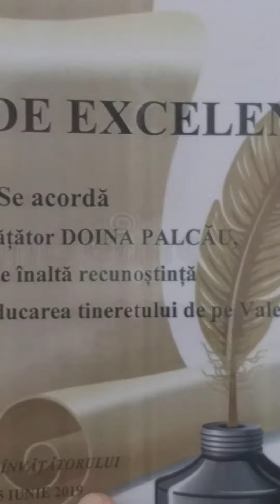Soprana Gabriela Cristea a încântat comuna Bozioru, judetul Buzau printr-un recital unic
Soprana Gabriela Cristea a încântat comuna Bozioru, judetul Buzau printr-un recital unic pe Valea Balanesei
 💬 Contacteaza-ne!
📰🏆📬📲 Fii informat! Fii ancorat în realitate!